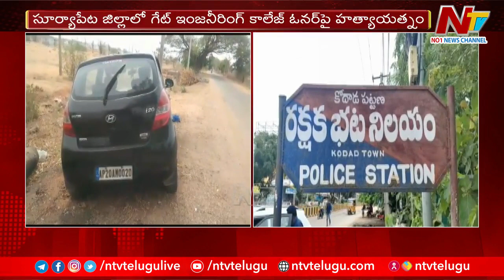Murder Attempt On Kodad GATE Engineering College Owner Kantha Rao | Ntv